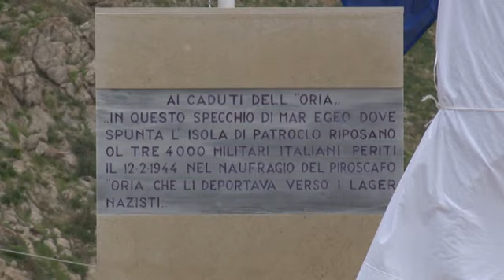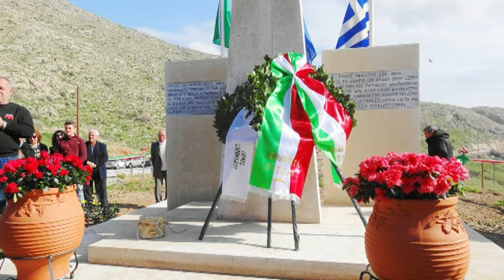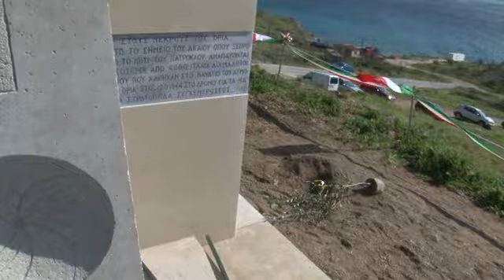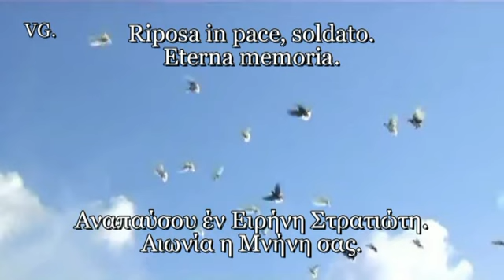STUDIOVGGR. 70 Χρόνια ORIA αποκαλυπτήρια του Μνημείου Mp4.HD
Πρωτοπορία και στo 3D Video από το StudioVGgr. 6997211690.
Καλέστε μας να καλύψουμε και τη δική σας Εκδήλωση.

Δ. Σαρώνικου και Ιταλική Πρεσβεία. Video montaz StudioVGgr. 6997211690.
Την Κυριακή 9 Φεβρουαρίου 2014 στις 11 π.μ. έγιναν τα αποκαλυπτήρια του Μνημείου για το Ναυάγιο τραγωδία του ORIA 70 χρόνια μετά ανοικτά του Σουνίου στο σημείο της νησίδας Πάτροκλος που βυθίστηκε το ORIA.
Εξαιρετικά συγκινητικές στιγμές έζησαν όσοι παραβρέθηκαν την Κυριακή 9 Φεβρουαρίου στην εκδήλωση για τα αποκαλυπτήρια του μνημείου για τα θύματα του ναυαγίου ORIA.
Κορυφαία στιγμή της εκδήλωσης ήταν η παρουσία του Τζούλιο Αντονιάτσι, του μοναδικού διασωθέντα, ο οποίος εξαναγκάστηκε από τους Γερμανούς μαζί με άλλους Ιταλούς αιχμάλωτους να θάβουν επί δύο μήνες τα πτώματα του ναυαγίου που ξεβράστηκαν στις ακτές του Χάρακα και των Λεγραινών.
Ο Δήμαρχος Σαρωνικού Πέτρος Φιλίππου αναφέρθηκε στις προσπάθειες που έγιναν για να πραγματοποιηθούν οι εκδηλώσεις και ο κ. Γκιραλντέλι τόνισε ότι στην επίπονη προσπάθεια αναζήτησης αρωγών για τη διερεύνηση και προβολή του ναυαγίου βρήκε ανταπόκριση στο Δήμο Σαρωνικού και στο σύλλογο «ΧΡΥΣΗ ΤΟΜΗ» ο οποίος ασχολείται τα τελευταία χρόνια με το θέμα αυτό.
Στην εκδήλωση τελέστηκε επιμνημόσυνη δέηση από τον Αρχιεπίσκοπο των Εν Αθήναις Καθολικών, Σεβασμιότατο κ.κ. Νικόλαο και στη συνέχεια ακολούθησαν τα αποκαλυπτήρια του μνημείου για τους Ιταλούς αιχμάλωτους στρατιώτες που έχασαν τη ζωή τους. Το μνημείο φιλοτέχνησε ο γλύπτης Θύμιος Πανουργιάς. Στις εκδηλώσεις μνήμης παρέστησαν 50 συγγενείς των θυμάτων από την Ιταλία.
Αμέσως μετά έγινε κατάθεση στεφάνων  και τηρήθηκε ενός λεπτού σιγή για τους νεκρούς του ORIA.
Ο Δήμαρχος κ. Φιλίππου, απευθυνόμενος στους παραβρισκόμενους ως οικοδεσπότης της εκδήλωσης, αναφέρθηκε στη συγκλονιστική ιστορία του ORIA που για ολόκληρες δεκαετίες ήταν ξεχασμένη και μόλις τα τελευταία χρόνια άρχισε να γίνεται γνωστή.
Κλείνοντας την ομιλία του, ο δήμαρχος ευχαρίστησε όσους συνέβαλαν στη διοργάνωση της εκδήλωσης και ευχήθηκε η μνήμη των θυμάτων του ORIA να είναι αιώνια και ο υγρός τάφος των 4.100 νέων ανθρώπων να είναι ένα παντοτινό σύμβολο και μνημείο ειρήνης για όλο τον κόσμο.
Ακολούθησε χαιρετισμός από τον Γραμματέα Α΄ της Ιταλικής Πρεσβείας κ. Marco Midolo. Ο κ. Midolo απηύθυνε ένα μεγάλο ευχαριστώ στον ελληνικό λαό και τον Δήμαρχο Σαρωνικού για την ευαισθησία που επιδεικνύουν με το να θυμούνται τη μεγάλη αυτή τραγωδία.
Μετά στο βήμα ανέβηκε ο δύτης κ. Αριστοτέλης Ζερβούδης, οι έρευνες του οποίου οδήγησαν στην ανακάλυψη όλο και περισσότερων στοιχείων για το ναυάγιο του ORIA.
Ελεύθερος Ρεπόρτερ Ευάγγελος Νικ.Γούλας Αν.Αττικής. 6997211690.